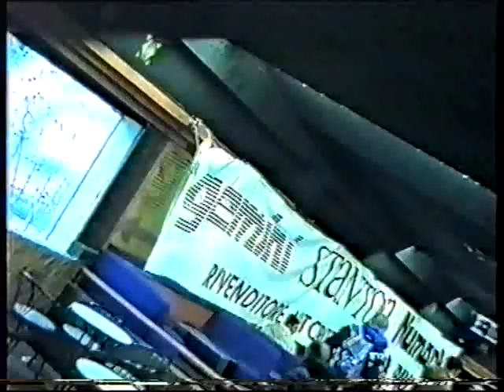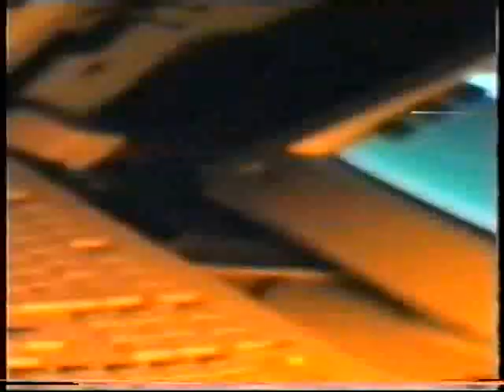Aelle Jam 1997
Jam del 1997 organizzata da Juice Foundation in collaborazione con il Magazine Hip Hop Aelle a Rimini. Tra gli ospiti No Time To Lose, BMW, OTR, Alien Army.
Prodotto da Whirlwind Productions
Rippato da Ankofunk TV